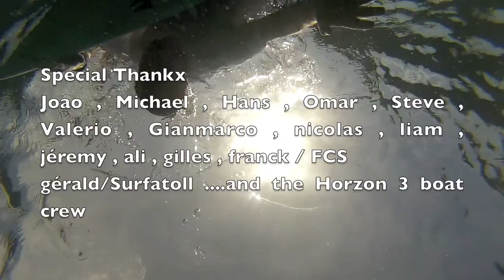FCS maldives 2013 part 2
Second part of the FCS trip in the Maldives organized by Surfatoll - the maldives surf specialist